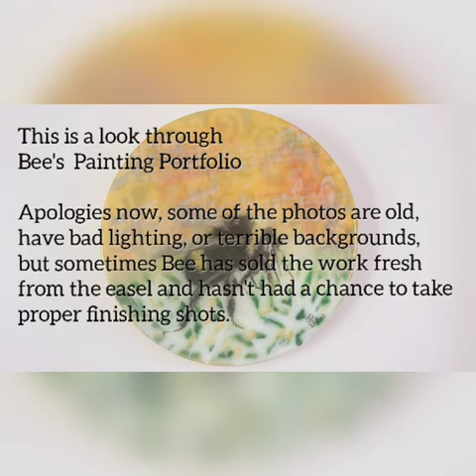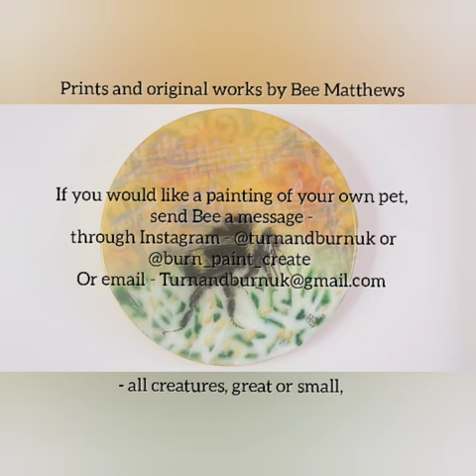All Creatures, Great and Small - Art Portfolio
Something a little different this time.  No wood, no woodturning or woodburning!

This is a peak into Bee's Painting Portfolio.
A short video showcasing some of the artwork Bee has created over many years.

When she isn't pyrographing, she mainly uses oils or acrylics to produce her work.

Some of her work is available as greeting cards and prints.